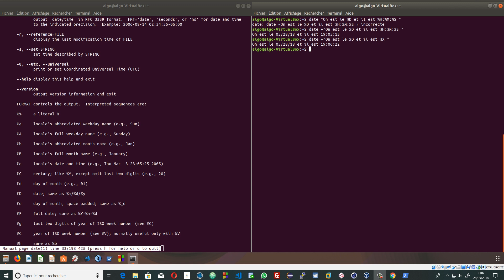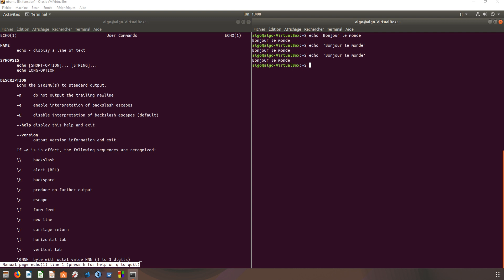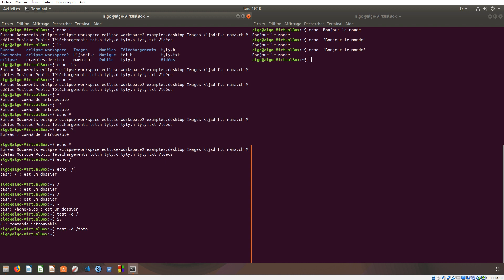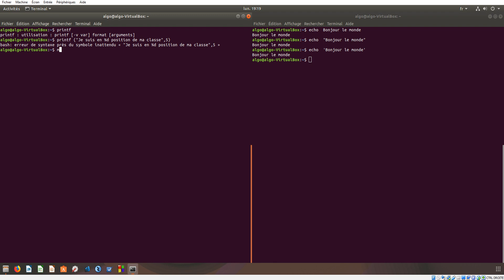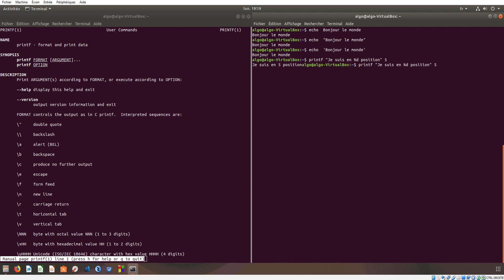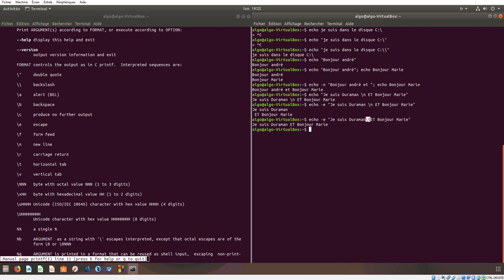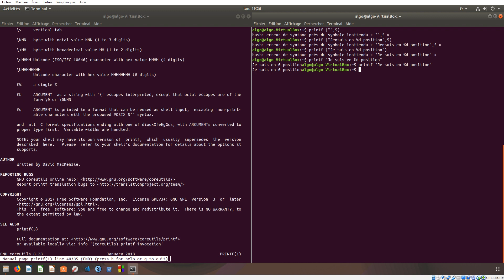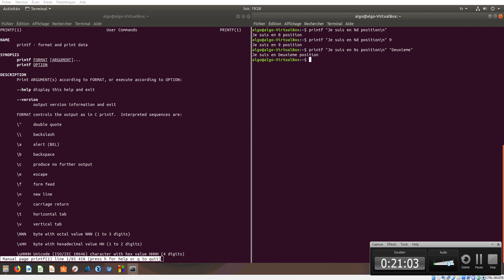cours4 Affichage echo printf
Introduction Bash - Linux en Français L1S2-CPI